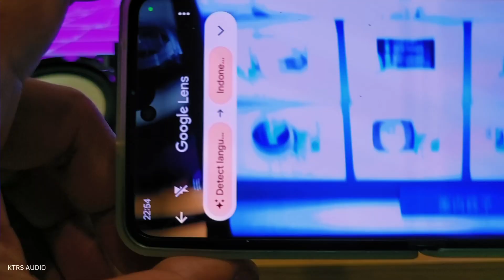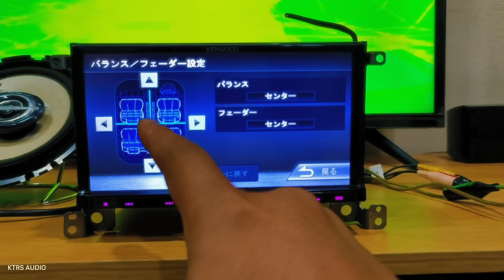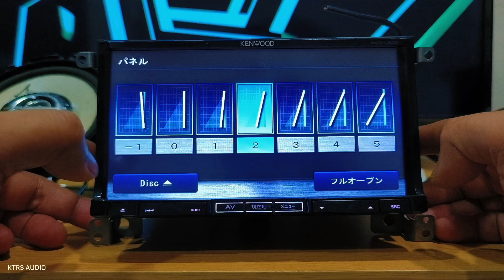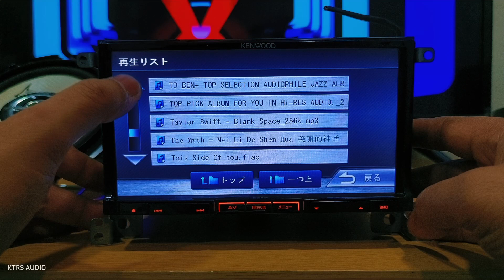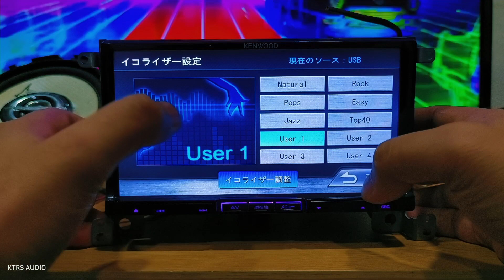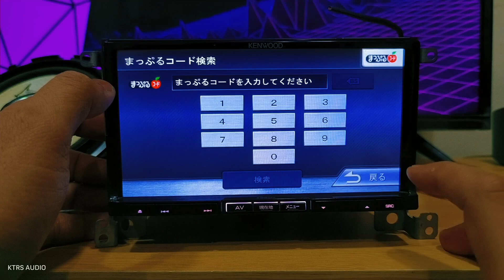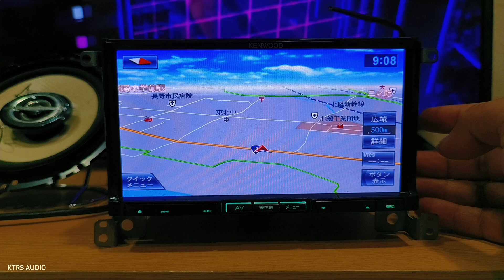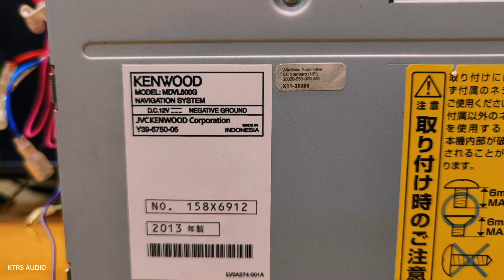KENWOOD MDV L500G CARA TRANSLATE BAHASA MELAYU - JOHNKTRS TRADING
FB JOHNKTRS TRADING
BERMINAT DENGAN BARANGAN AUDIO BARU DAN TERPAKAI DARI JAPAN BOLEH FOLLOW FB SAYA JOHNKTRS TRADING YA GAISS 🤙🏻